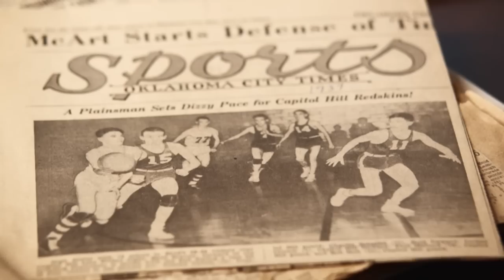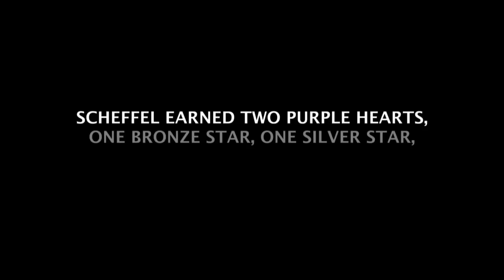Charles Scheffel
Charles Scheffel WW2 Veteran.